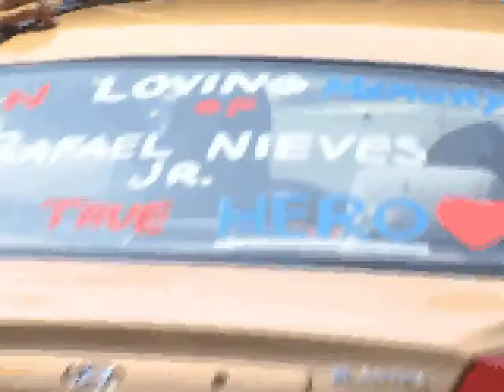SPECIALIT RAFAEL NIEVES JR FUNERAL.avi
Story Produce, photographed, written and edited by One woman band Bilingual Journalist Celia Mendoza. (The whole piece was done and aired in the same day)